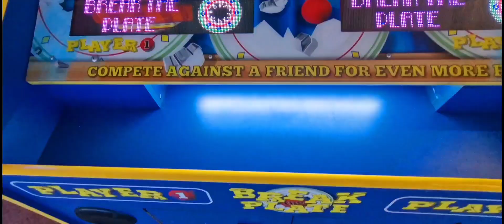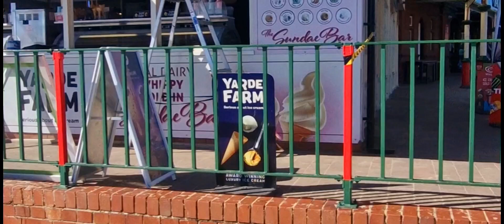Lytham St Anne's. Blackpool's Posh Neighbour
Today we take a quick stroll down the pier at beautiful Lytham St Anne's. The weather was great and the beach was fabulous. Let's go!